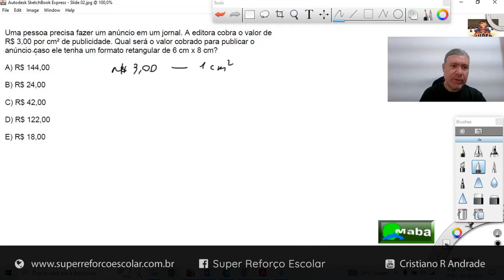PROBLEMA DE MATEMÁTICA ENVOLVENDO ÁREA DO RETÂNGULO COM REGRA DE 3 - Com prof. Cristiano Andrade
MABA CONCURSOS  -  EDUCAÇÃO -  O professor Cristiano nos ensina a resolver mais um problema de Matemática envolvendo Área e regra de três -  Concurso Público.

SITE: SUPERREFORCOESCOLAR.COM.BR

* Facebook: " Marcos Aba Matemática "
* Twitter: " Marcos Aba Matemátic "

Algumas aulas do prof. Marcos Aba - Em ordem alfabética:

. A .

.B.

.C.

. D .

. E .

. F .

. I .

. J .

. M .

. N .

. P .

. R .

.S.

Espaço, Espaço S, lugar, Posição, Localização, triângulo dvt, dvt, Movimento, Movimento uniforme, Física, retilíneo,